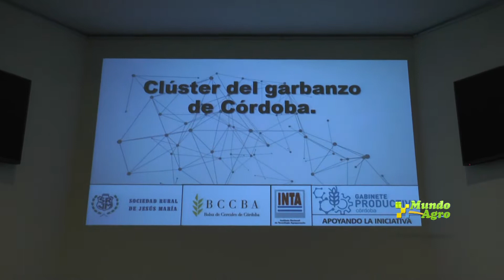Ing Aquiles Salinas Director INTA Manfredi Cluster de Garbanzo en el Norte de Córdoba